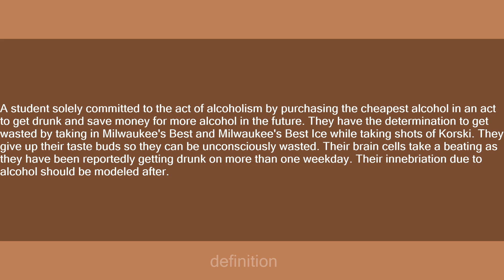Dayton Flyer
Slang flashcards: